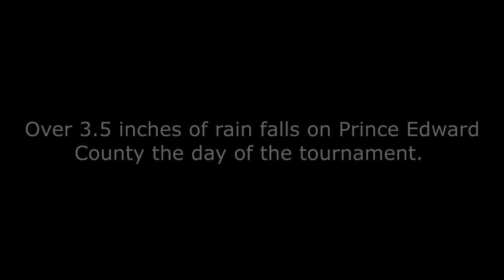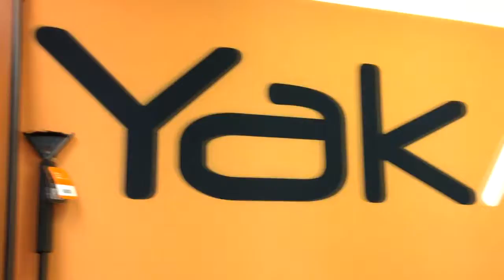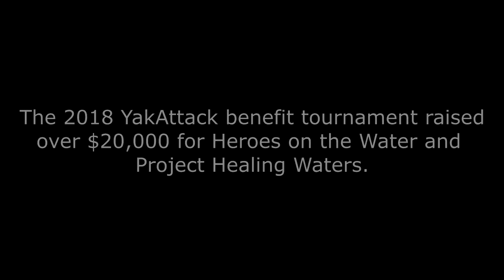Highlights from YakAttack Heroes on the Water Benefit Tournament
-- See highlights from the 10th Annual YakAttack benefit kayak fishing tournament for Heroes on the Water held at Twin Lakes State Park in Farmville, VA.